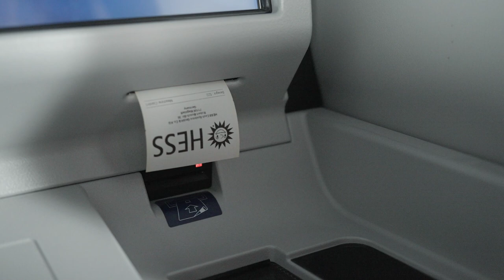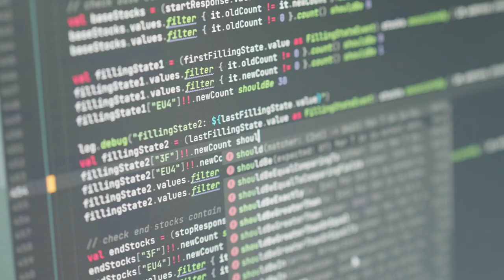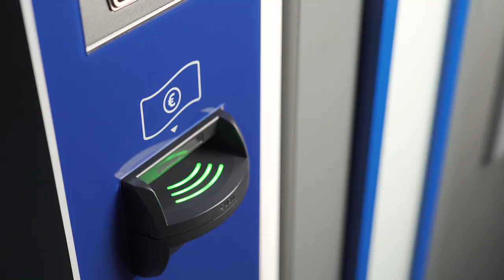HESS Imagefilm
Wir freuen uns, Ihnen mit unserem Imagefilm einen kleinen Einblick in unseren Alltag als marktführendes Unternehmen für geldverarbeitende System- und ganzheitliche Bezahllösungen zu geben.